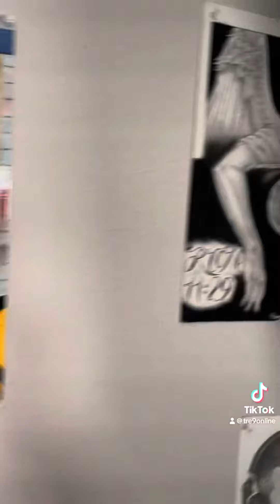The new Hip Hop Hope docuseries Ep1 has officially released to hundreds of thousands of inmates!